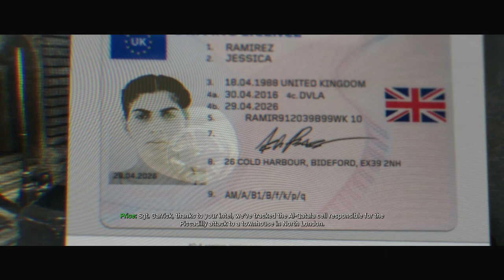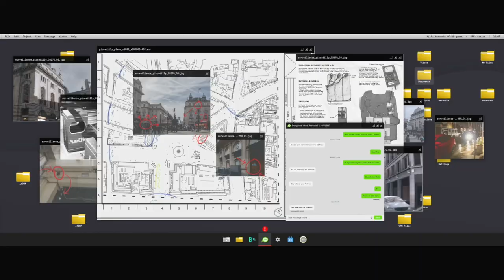Modern Warfare (2019) - PART 1 - THE SPEEDRUN!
Modern Warfare II Campaign comes out in a week, so of course we are attempting a world record speedrun! Should be alright